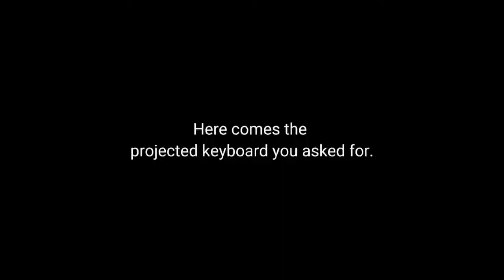Do you like high-tech laser projection keyboard?